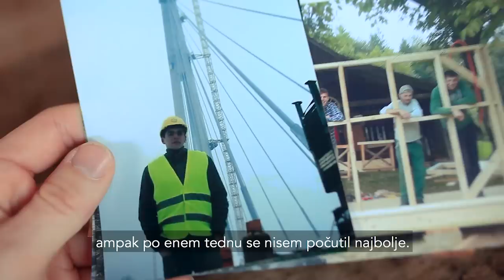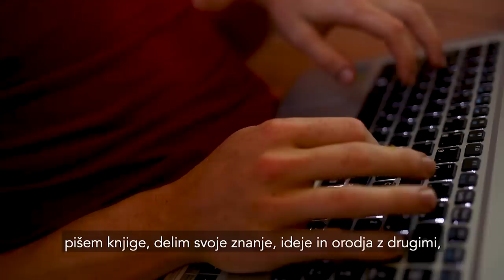Becoming Gardener - no dig vegetable garden with a tiny house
After completing their studies in 2013, Robert Špiler and Tjaša Štruc, decided to build a little house on a forest clearing. In addition they established a food garden and at the age of 22  began to live their simple life, hand in hand with the Mother Nature.

They combine Tjaša’s academic knowledge (MA in Biology and Ecology) and Robert’s practical work in the gardens throughout Slovenia.